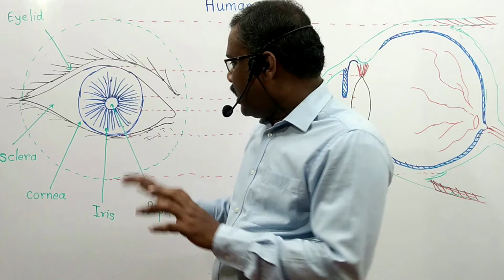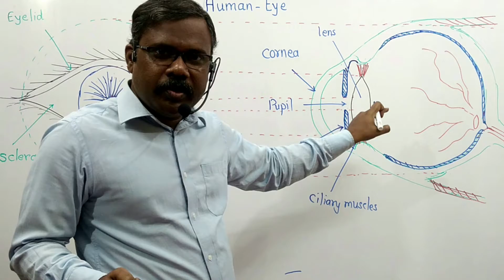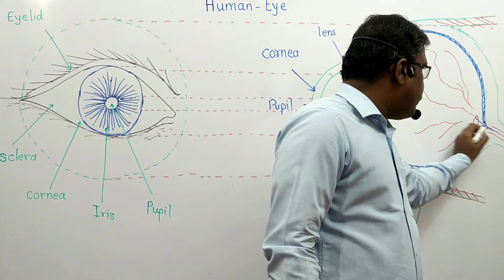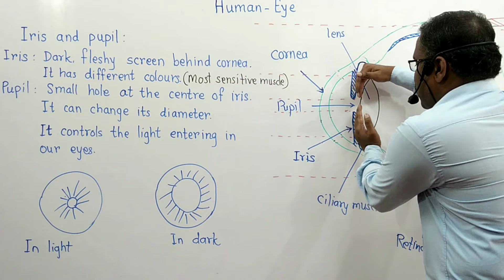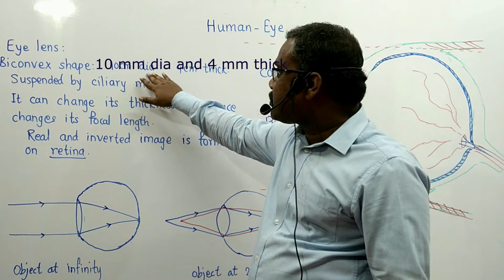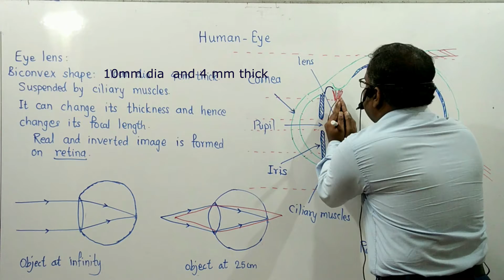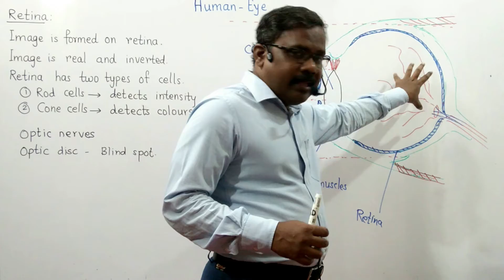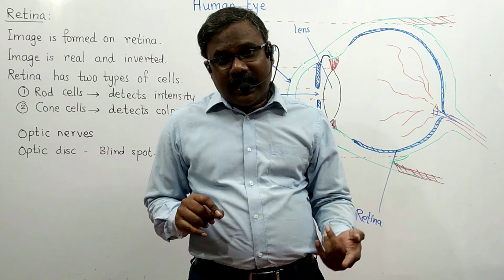structure of human eye